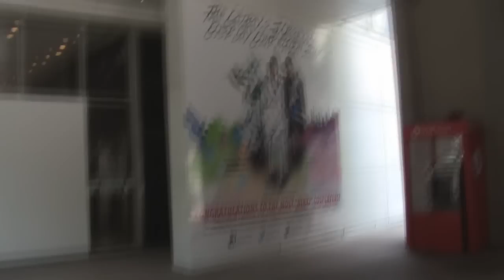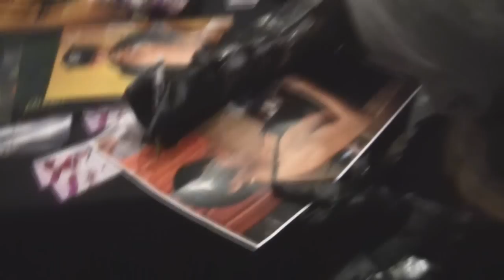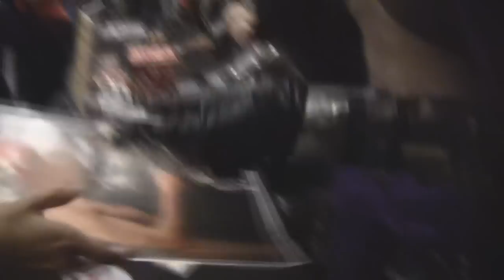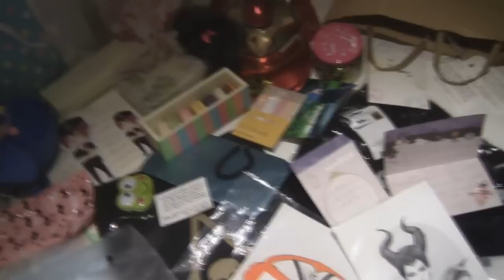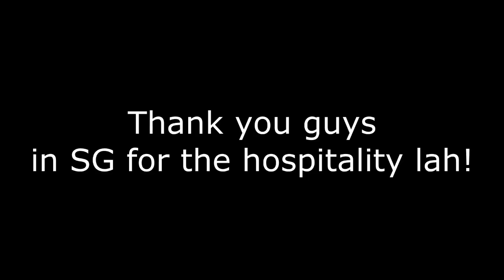DAT BAKA FIRST TIME IN SINGAPORE!! (VLOG)